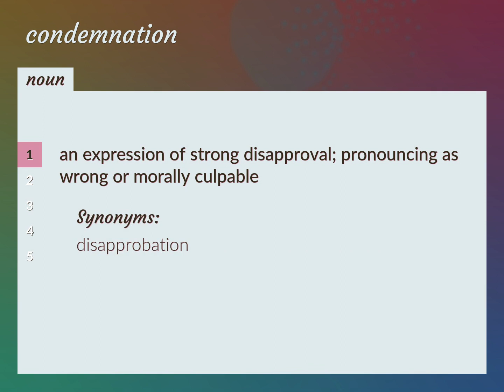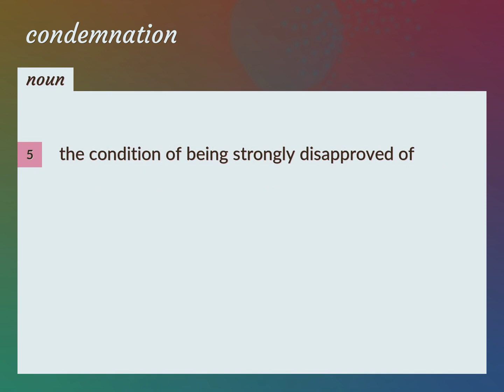Condemnations | meaning of Condemnations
What is CONDEMNATIONS meaning?